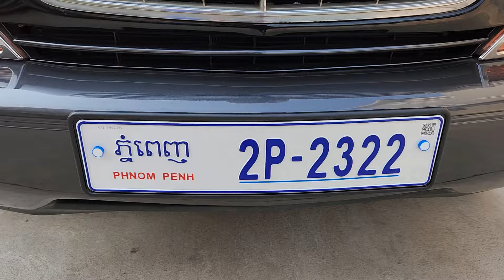ឡានលក់បញ្ចុះតម្លៃ LEXUS RX300 ឆ្នាំ2000លក់7900$ចចា070797259/017973395/0975044486